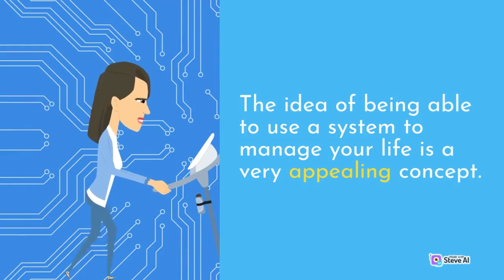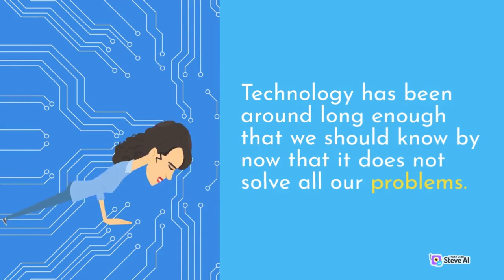HOW TO RELAX ?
The Ultimate Guide to the Best Ways to Relax at Home

Introduction: What is the Best Way to Relax at Home?

There are many ways to relax at home. You can read a book, listen to music, meditate, or do yoga. One of the best ways to relax is by taking a hot bath with some essential oils.

You can also use aromatherapy in your bath by adding some essential oils like lavender, peppermint and lemon to your bath water. This will help you feel more relaxed and calm.

Another way to relax at home is by using a salt lamp in your bedroom or living room. These lamps emit negative ions which can help you feel more relaxed and reduce stress levels.

What are the Benefits of Relaxation for Mental Health and Wellbeing
This section will discuss the benefits of relaxation for mental health and wellbeing.

Some people might not know what it is, but relaxation is a state in which the body has reduced levels of physical activity and increased levels of rest. Relaxation can also be induced by a variety of activities, such as meditation, yoga, massage therapy or even taking a bath.

Research has shown that most people in this world are not getting enough sleep or exercise to maintain their mental health and wellbeing.

However, relaxation is one way to help your mind and body recover from the fatigue that comes with living in today’s fast-paced world.

In this article we will explore some of the benefits that come with relaxation for mental health and wellbeing.

How to Deal with Stress at Work and Find Balance

Workplace stress is a common phenomenon that can be found in almost every industry. People who work long hours and are constantly stressed out are more likely to develop health problems. It can also lead to burnout, which is when an individual feels exhausted and has lost all interest in work.

The first step to dealing with workplace stress is recognizing the symptoms of it and knowing what causes it. There are many different ways to reduce stress at work, but one of the best ways is by setting boundaries for yourself. You should not take on too much responsibility or do anything that you do not want to do.

The Best Ways To Calm Down In a Hurry

There are many ways to calm down in a hurry, but here are the best ones:
-Take deep breaths
-Listen to calming music
-Listen to soothing sounds
-Use a stress ball or other fidget toy
-Breathe into a paper bag
-Take time for yourself
Conclusion: The Ideal Solution To An Overwhelming Life

The idea of being able to use a system to manage your life is a very appealing concept. In this section, we will explore how technology can be the solution for an overwhelming life. We will look at how technology can help with day-to-day tasks, such as managing finances and planning for retirement. We will also look at how it can help with more complex tasks like finding a job and managing relationships.

We'll start by exploring how technology can help you find satisfaction in your career and then move on to the challenges of finding balance in your personal life.

Technology has been around long enough that we should know by now that it does not solve all our problems. It's important to remember that there are some things which only humans can do well - like empathy, creativity and critical thinking skills - which are necessary for building strong relationships, solving complex problems or making decisions about what's best for ourselves and others.

Thanks ;-)